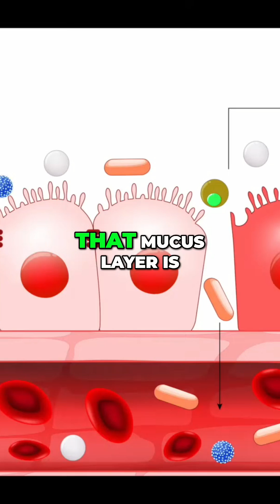Fix your Leaky Gut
To watch 👀 the full content video click on this link to learn everything you need to know about Akkermansia and how to increase levels

🔥 to learn more about Functional Medicine and how it can help you regain your health

Akkermansia muciniphila is a mucin-degrading bacterium commonly found in human gut. A. muciniphila has been inversely associated with obesity, diabetes, inflammation, and metabolic disorders. Due to its highly promising probiotic activities against obesity and diabetes, A. muciniphila has drawn intensive interest for research and development in recent years. A number of human and animal studies have shown that the abundance of A. muciniphila in the gut can be enhanced through dietary interventions

Eat these foods to boost your Akkermansia. There are plenty of foods you can eat that contain prebiotic fibers and polyphenols that feed and grow those good gut bugs. Akkermansia loves ellagic acid, catechins, and tannins (polyphenols present in a lot of berries, nuts, and green tea). Keep watching to learn how to hack your gut microbiome.

Other articles you May be interested in 🤓🤓🤓🤓
Benefits of Short Chain Fatty Acids